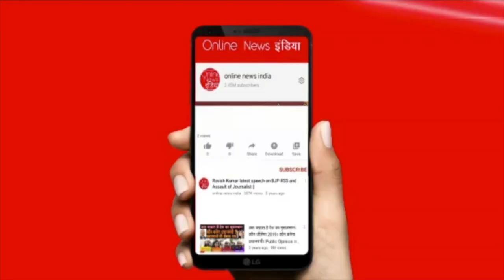मोरबी पुल का ठेकेदार हिटलर का समर्थक निकला, भाजपाई नेताओं के साथ फोटो लीक हुई